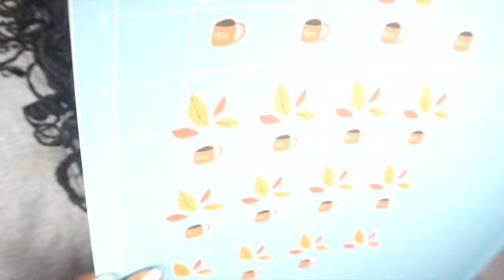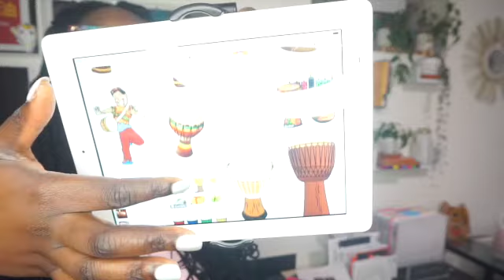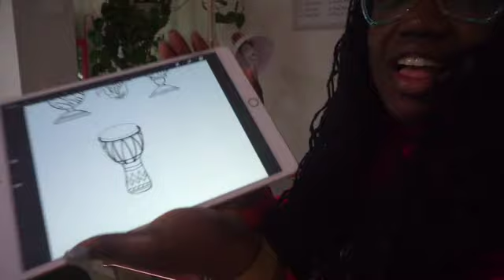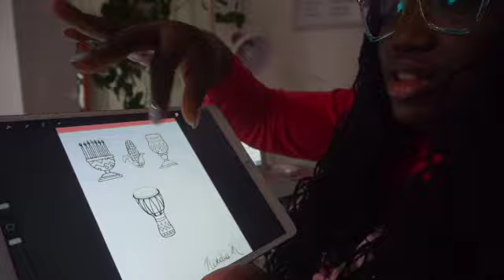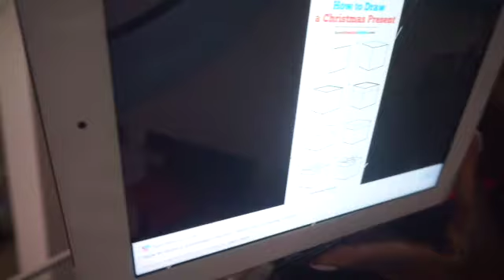Studio Vlog 01🧚🏾‍♀️ : Quitting Corporate | Starting 2 New Businesses | Life Update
Youtube family, so much is going on.  Your girl is a whole entrepreneur. So excited to share this new journey with you all.

Join me on my personal journey

💰Work from home, become a Virtual Assistant. Here is the link to the course I took.  I HIGHLY RECOMMEND!💰

I am also a teacher
Teach English online and earn up to $25 per hour! Apply to be a GOGOKID teacher and teach on your own schedule via this link:

Etsy Sticker Shop Coming Soon!!!

FAQ
I am Jamaican
I have my locs for 10 years now
I started with sisterlocks then combined them
Currently I have between 250-270 locs
I maintain my hair myself
I interlock my hair 95% and palm roll about 5% of the time
I interlock whenever I feel I needed, usually every 2-3 months
I palm roll maybe 3-4 times a year
I and not vegan or vegetarian, I just try to make a lot of healthy choices.

Products that are sent for PR purposes are my honest review.